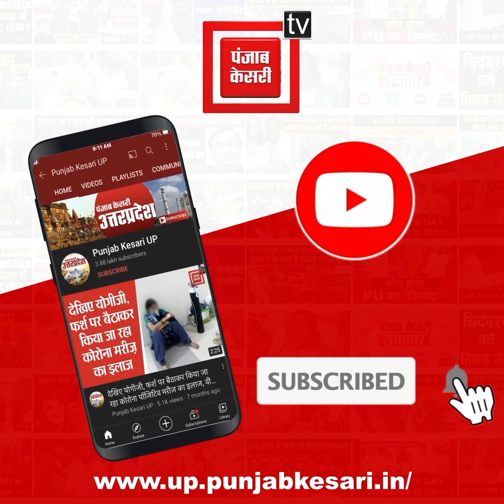तेजी से पैर पसार रहा कोरोना: गंगा आरती में शामिल नहीं हो सकेंगे श्रद्धालु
जी से पैर पसार रहा कोरोना: गंगा आरती में शामिल नहीं हो सकेंगे श्रद्धालु, भक्त लाइव देख सकेंगे आरती